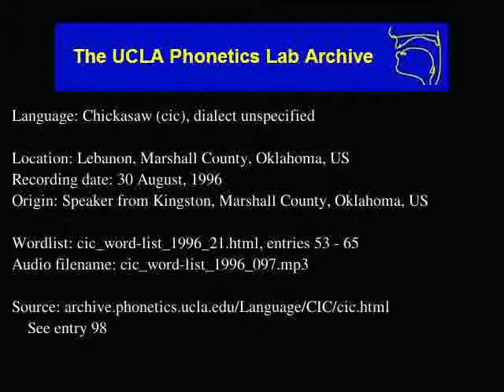Chickasaw audio: cic_word-list_1996_097